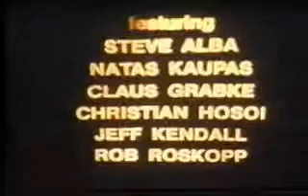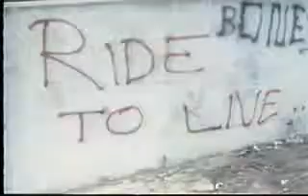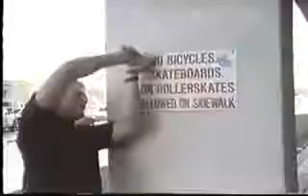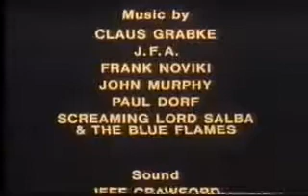santa cruz wheels of fire 1988 extreme